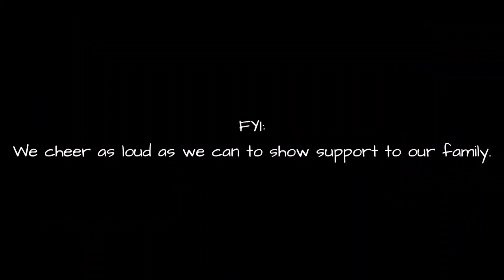The Daughtys: Vlog 98 | Cambria's Last Senior Concert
After 4 years of being in musical arts, the princess ends her high school journey with a riveting performance singing Hamilton.